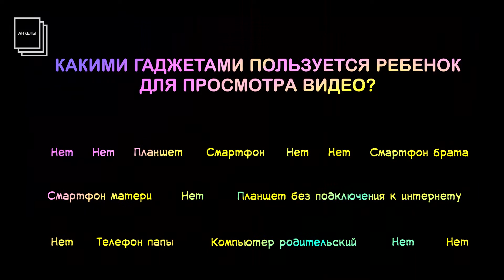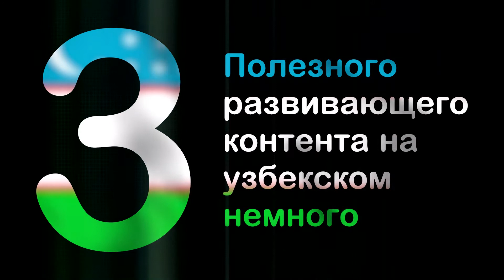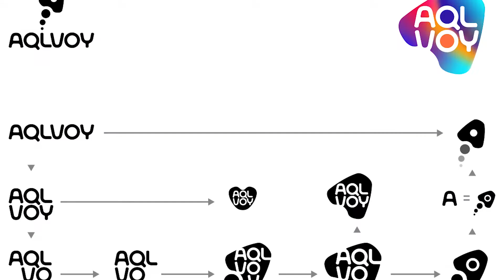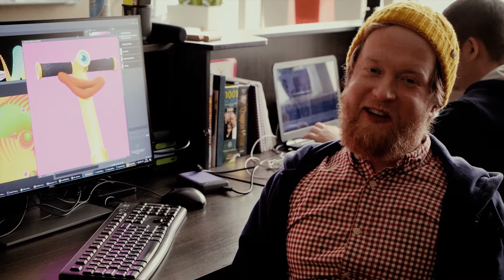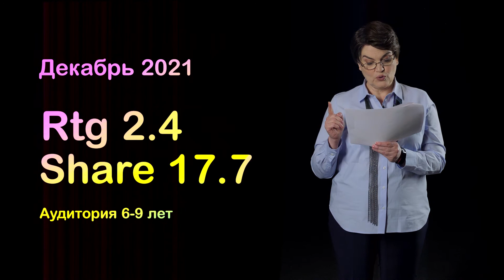Hammaga salom! Aqlvoy aloqada!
Aqlvoy nomli yangi, ma’rifiy-ko’ngilochar telekanal yurtimizning barcha televizorlarida o’z sayohatini 22-martdayoq boshlamoqda!

Aqlvoy nima qiladi?

• tasavvur va qiziquvchanlikni uyg’otadi

• mantiqiy fikrlashni rivojlantiradi

• ilm olishga turtki beradi

• yaratuvchanlikka ilhomlantiradi

•yangi g’oyalar ulashadi

• bilimlar olamiga olib ketadi

Sarguzashtlarga tayyormisiz? Unda Aqlvoy telekanalini o’z televizoringizga sozlab oling!